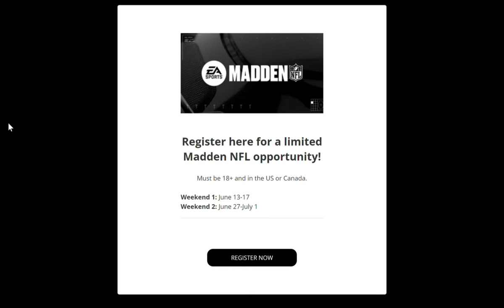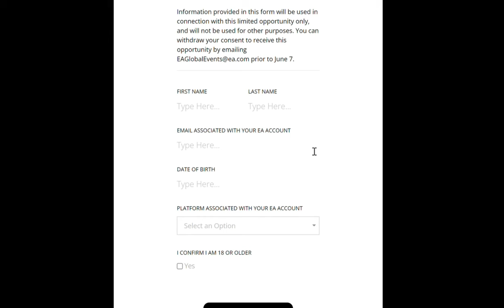PLAY MADDEN NFL 25 EARLY! How to Sign Up For the Beta